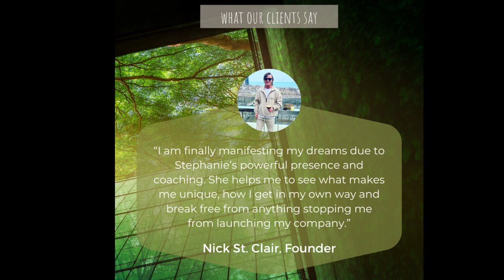Launch your dream business - the power of coaching - Social change begins with you and your vision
Do you want to fully live by your values? Do you not want to compromise your integrity?

Gen Z listen up! You can have your cake and eat it too!

Go from idea to business, a coaching testimonial for Stephanie Hilborn who catalyzes inspiration in a growing network of social change agents. This 2 minute video showcases the power of life coaching and taking your business concept from idea to an actual living business?

It begins with a solid foundation, your micro habits to invite in this new you! It is possible but you first must believe in yourself and your idea! Are you ready to leap with me?

Meet Nick, recent college grad, visionary, environmentalist, Founder of Flora Function, stepping into his best self with emotionalintelligence positiveintelligence and climatesolutions

We have worked together on launching his business, wellness foundational habits, healthy lifestyle shifts, immune-supporting diet, short-term income solutions while seeking venture capital funding, mindset shift, eco-anxiety, executivefunctioning and ADHD solutions

Do you have an idea you'd like to bring to vision? Would you like to invite in a healthier and more productive you. Let's start the process to pull the weeds in your life that are collecting in your garden.

I am beyond inspired by all my clients vision, drive, perseverance and creativity.

Join the club of social change agents!

Get my one simple life hack that will transform your life